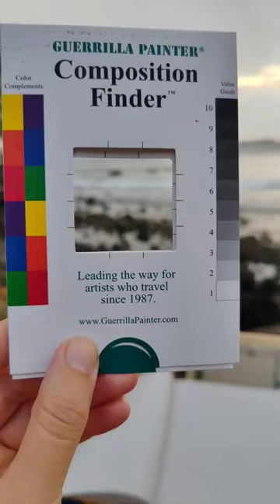Usefull device for finding composision 😃